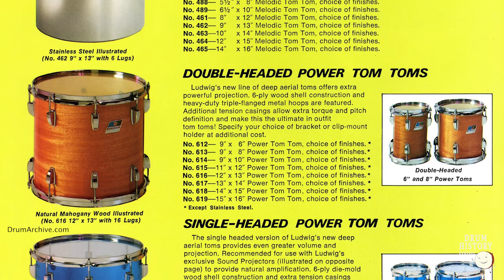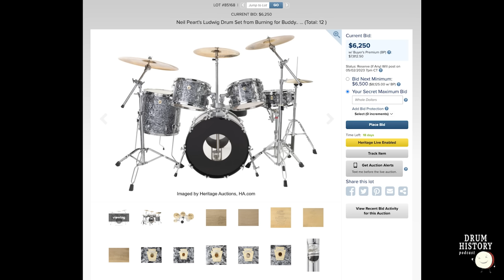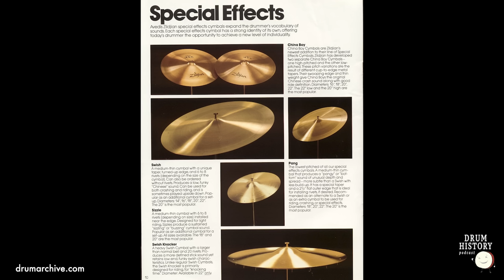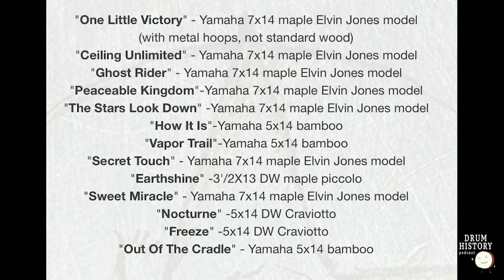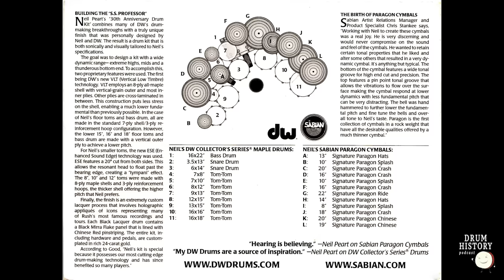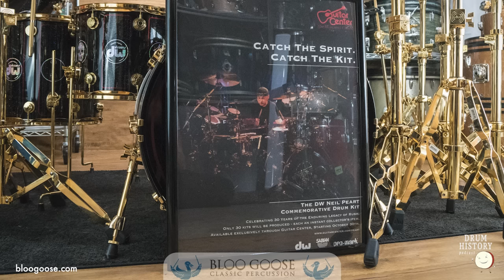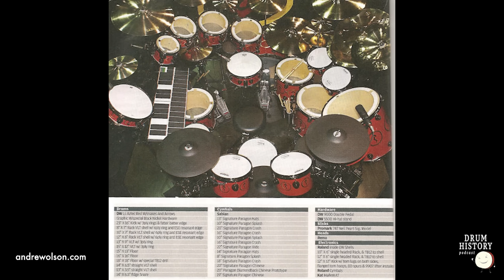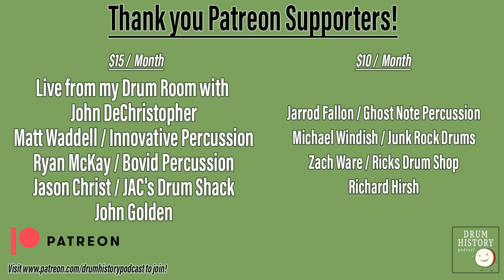A Look at Neil Peart's Gear with Paul Wells (Part 3: 1994-2015) - EP 199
(Part 3) Paul Wells is a Professor of Jazz Drums at Juilliard and he is also a fanatical fan of Neil Peart and his drum sets. This is part 3 of a 3 part series that covers all of the drums, cymbals, hardware, heads, and percussion that helped Neil Peart be one of the best drummers in history. This episode covers Neil's switch to DW drums, his work with Freddie Gruber, his switching to Roland V-Drums and the many iconic kits that were from the last part of his career!

I hope you guys like Part 3 about Neil Peart's drums!

and find him on social media at @paulwellsdrums

RIP to The Professor ❤️